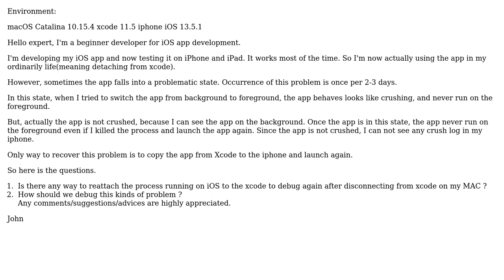iOS: app never run on foreground. How do I debug this problem?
With thanks & praise to God, and with thanks to the many people who have made this project possible! You are responsible for your own actions.